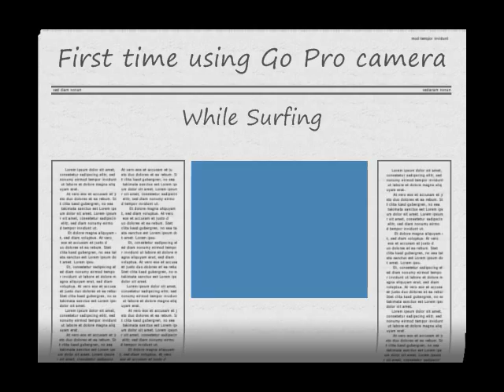First time go pro hero hawaii surfing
Me surfing with Beth at white plains in Ewa beach.  Pretty small day, but gorgeous outside.